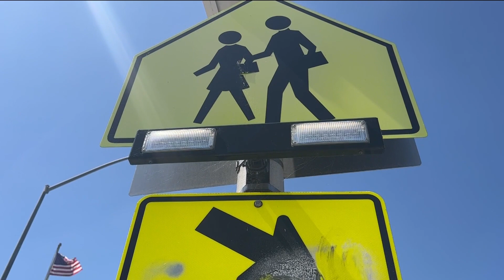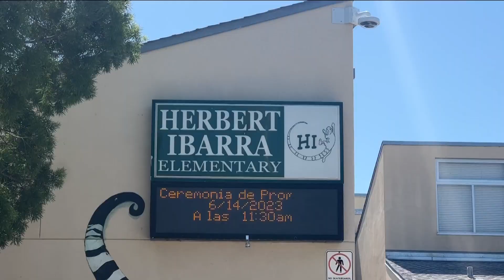Ibarra Elementary crosswalk too dangerous, parents say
Chelsea Garland was walking her 4-year-old son to Herbert Ibarra Elementary School when he was almost hit by a car. She took cell phone video around the time it happened. She says she sees cars regularly flying through the crosswalk at Orange Avenue and 49th Street.

"My heart dropped, like really, it was really scary. There was nothing I can do at that point. The issue is that when we are crossing the street whether lights are flashing or not; people speed like it's not a school zone," said Garland.